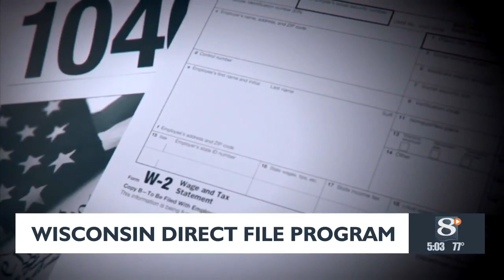Wisconsin announces direct file program